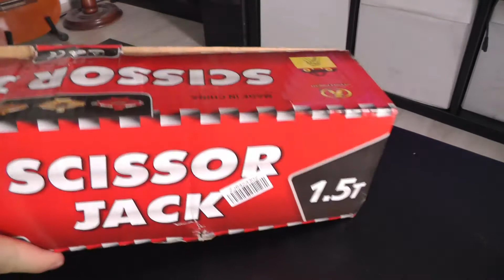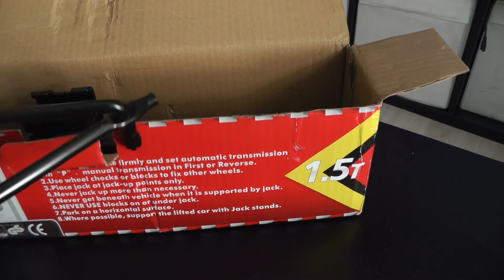Let's Auspack Scherenwagenheber WOW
So mal was total interessantes hier... Ein WAGENHEBER. Der hebt sogar ein Auto an. Potz Blitz. ;)

Folgende Links sind sog. Das bedeutet, dass ich von Amazon eine kleine (wirklich kleine) Provision bekomme wenn Ihr über diesen Link kauft.
Es entstehen Euch weder Mehrkosten, noch irgendwelche anderen Nachteile.
Seht es einfach als kleines Dankeschön von Euch an mich für diese extrem High-End-Hollywoodlike-Episch-produzierten Videos an. Vielen Dank :)

Krasser Wagenheber